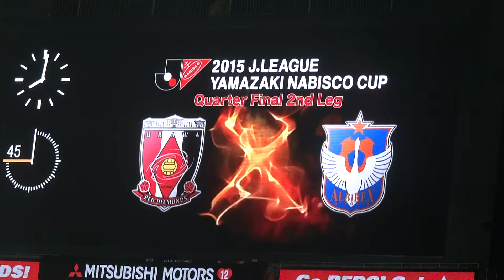浦和レッズ 2015ナビスコ準々決勝第2戦vs新潟 後半開始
2015.9.6　ナビスコカップ準々決勝第2戦　浦和レッズvsアルビレックス新潟　埼玉スタジアム2002